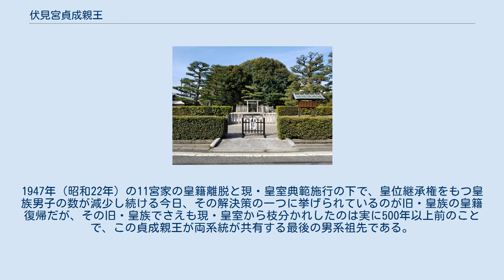伏見宮貞成親王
室町・安土桃山時代の男性皇族
伏見宮貞成親王（ふしみのみや さだふさ しんのう、1372年4月9日（応安5年3月5日）- 1456年9月28日（康正2年8月29日））は、日本の室町時代の皇族。
世襲親王家・伏見宮3代目当主。
出家後の法名は道欽入道親王（どうきん にゅうどう しんのう）。
太上法皇としての院号は後崇光院（ごすこう いん）。
 今日の皇室及び旧皇族（1947年〈昭和22年〉に皇籍離脱）の男系の共通祖先である。
 著作に『看聞日記』『椿葉記』がある。
 伏見松林院陵 幼少時から今出川家で養育される。
左大臣今出川公直・左大臣公行父子が養親となり貞成は終生その養育の恩を忘れなかった。
音楽や和歌に親しんだのも幼時の環境による。
 応永18年（1411年）4月4日、40歳にしてようやく父宮・伏見宮栄仁親王のもとに迎えられ、伏見御所で元服して貞成と名乗った。
 応永23年（1416年）11月20日に栄仁親王が薨去すると、その跡を継いだ兄宮・治仁王も翌24年（1417年）2月11日に急死したため、貞成王がその後継となったが、貞成には兄宮を毒殺した嫌疑がかけられた。
後小松院や4代将軍足利義持からの安堵を受けて大事には至らなかったが、伏見宮は正平一統の際に廃位されて吉野に拉致された崇光天皇の正嫡の系統であるがために、崇光天皇の弟・後光厳天皇によって再興された北朝の系統である当時の皇統からは猜疑心をもって見られることが何かと多かった。
応永25年（1418年）7月には称光天皇の寵愛を受けた内侍が懐妊したのを天皇から貞成の子だと身に覚えのない密通の嫌疑がかけられたが、このときも義持のとりなしで貞成は起請文を提出して辛くも窮地を脱している。
また、伏見宮は後小松院がかつて長講堂領などを没収した際に、崇光天皇とともに廃位された東宮直仁親王が継承していた室町院領を代わりに与えられていたが、貞成が室町院領以外の直仁の遺領も室町院領であると称して直仁の子供たちから没収しようとしたため、両者の間で相論となっている（直仁の子供は全て出家して子孫がいなかったため、最終的にその断絶とともに伏見宮領に組み込まれた）。
 応永32年（1425年）2月、称光天皇の皇太弟小川宮が没すると、貞成はかねてから病弱で継嗣もなかった天皇の皇儲の候補となり、4月16日には後小松院の猶子として親王宣下を受けた。
しかし、このことは天皇の逆鱗に触れることとなり、貞成はわずか3か月後の閏6月3日には伏見指月庵で薙髪に追い込まれる。
出家後の法号を道欽といい、以後は道欽入道親王を名乗った。
 後半生は、連歌、囲碁、雙六などの遊芸に熱中した。
 正長元年（1428年）7月、称光天皇が再び重態に陥ると、この時は6代将軍足利義教が道欽の第一王子の彦仁王を庇護し、後小松に新帝の指名を迫った。
これを受けて、後小松は称光天皇崩御の後、彦仁王を改めて猶子とし、譲国の儀をもってこれを即位させた（後花園天皇）。
その後も後小松が引き続き治天として院政を敷いたため、道欽には目立った動きがなかったが、永享5年（1433年）に後小松が崩御してからは天皇の実父としての存在感を見せるようになり、永享7年（1435年）には新しく伏見御所を造営してそこに移っている。
 文安4年（1447年）11月27日、後高倉院を先例として、道欽入道親王には不登極帝として太上天皇の尊号が奉られ、法皇として遇されることになった（後崇光院）。
しかし、道欽は慎重を期して翌年（1448年）2月22日にはこれを辞退している。
 康正2年（1456年）8月29日、薨去。
墓所は伏見松林院陵。
 持明院統の嫡流、北朝第3代崇光天皇の系統。
父は伏見宮初代栄仁親王、母は三条実治女・治子。
兄に伏見宮2代目治仁王。
 貞成親王は庭田幸子（敷政門院）との間に2王子を儲けた。
第1王子の彦仁王は後花園天皇となり、この皇統が今日の皇室へと続いている。
一方で、第2王子の貞常親王は伏見宮を継承し、この系統も明治まで続いてそこから多くの宮家が創設された（第125代天皇明仁の生母である香淳皇后（昭和天皇后）の出身である久邇宮もその系統のひとつである）。
第二次世界大戦後の1947年（昭和22年）にGHQの指令により皇籍離脱した旧・宮家11家の旧・皇族はすべてこの伏見宮の系統に連なるものである。
1947年（昭和22年）の11宮家の皇籍離脱と現・皇室典範施行の下で、皇位継承権をもつ皇族男子の数が減少...